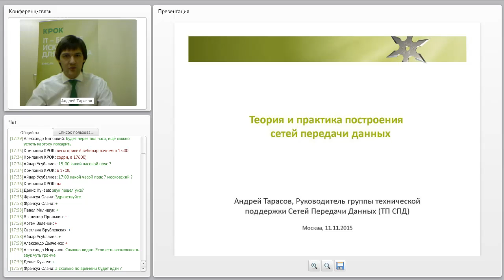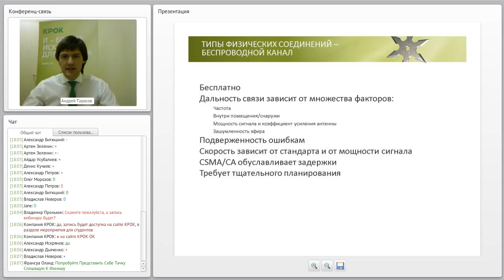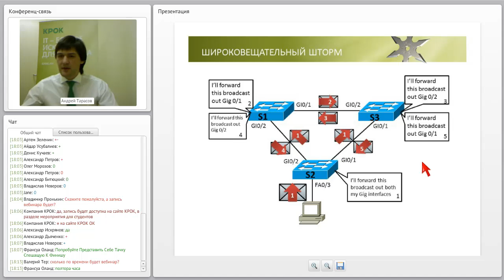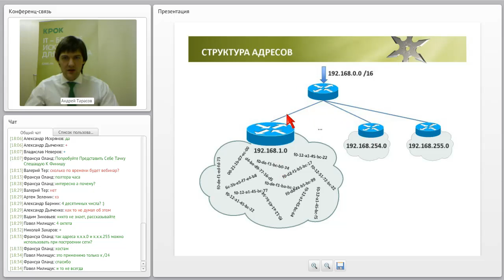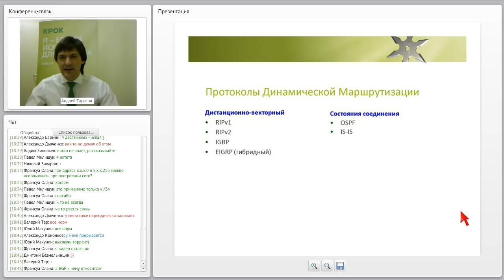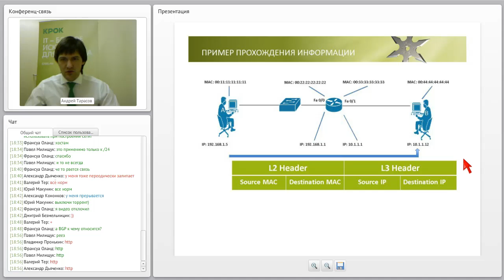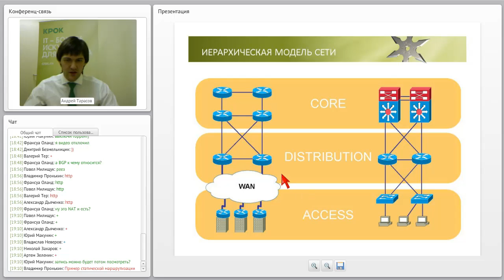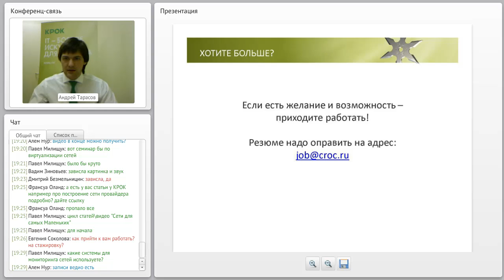Основы телекоммуникационных решений - сетевые технологии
11 ноября
Вебинар «Основы телекоммуникационных решений - сетевые технологии»
Андрей Тарасов, руководитель группы технической поддержки сетей передачи данных